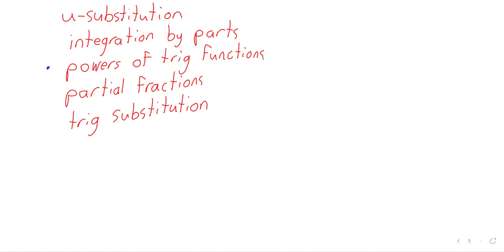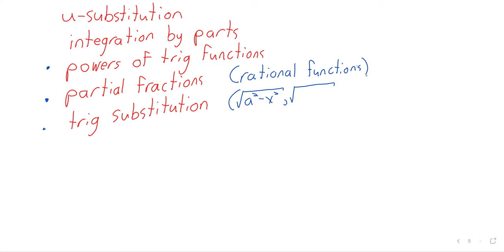C2 2024 W6D4 Partial fractions 3